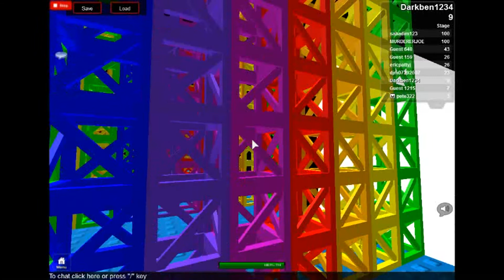The Rainbow Obby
ITS TO MUCH COLOURS